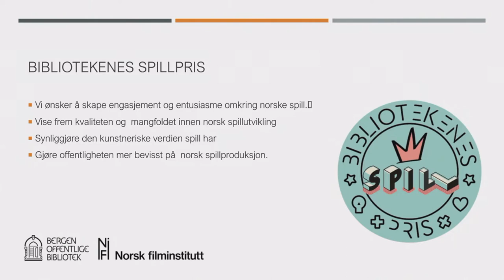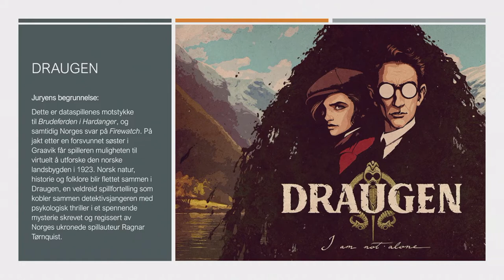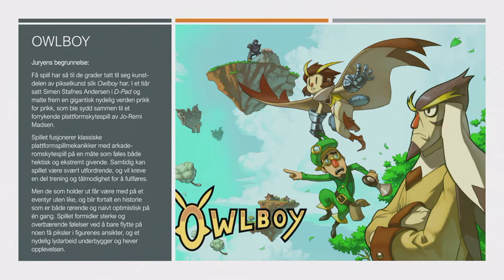Bibliotekenes spillpris: Musikk i spill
Få ting i livet er så nostalgiske som å høre musikken fra spill man spilte som barn. Musikk er viktig for å sette tonen og stemningen i spill, få opp pulsen mens man kjemper mot en vanskelig boss, eller spille frem følelsen av at det definitivt er noe skummelt bak neste dør. Men hvordan komponerer man spillmusikk?

Samtalen sirkler rundt D-Pad Studios Owlboy

Prosjektet "Bibliotekenes spillpris" er et pilotprosjekt støttet av NFI - Norsk Filminstitutt. Les mer om Bibliotekenes spillpris her: